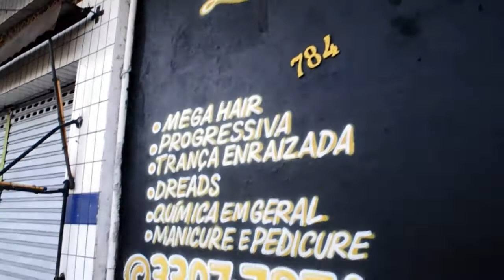Likas Borges Hair Stille (Morpheu Lyma Mochileiro da Web)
Salão 1
Rua maria mercedes féa 2 travessa 49 loja 3 saboo Santos-sp

Salão 2
Rua José dias de morais ,784 (esquina com a joivino de mello) bom retiro-santos-sp